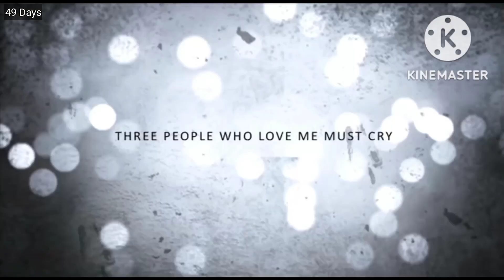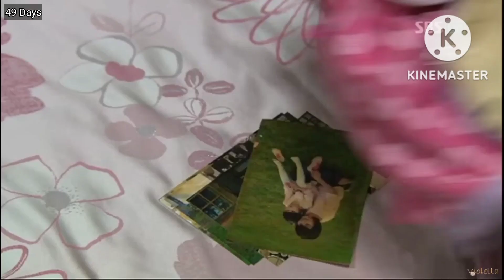49 Days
Episodes 20
Drama,Fatasy,Romance